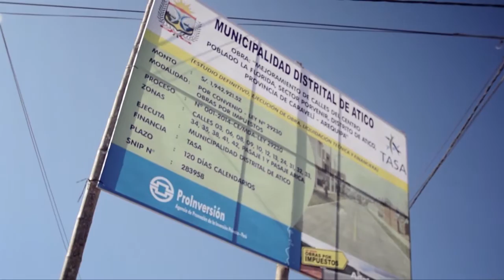Proyecto por Obras por Impuestos en Atico - Arequipa | ProInversión